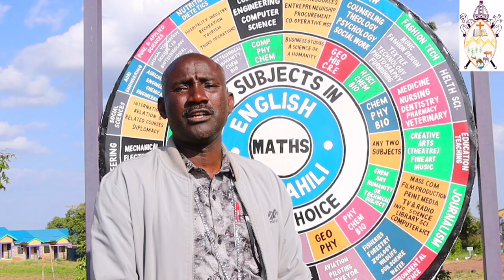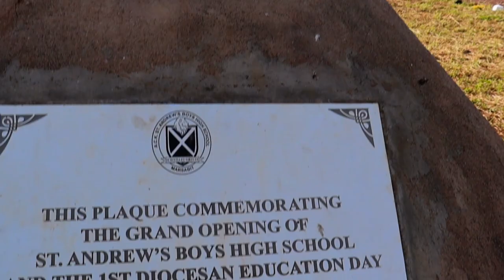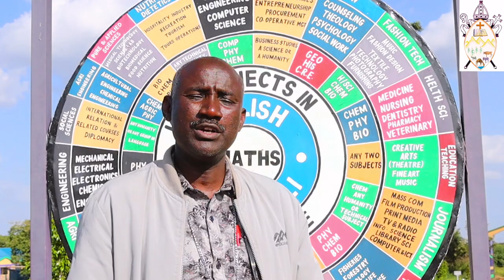SHORT Documentary | Ack St Andrews boys High school THIRD intake of 80 Students